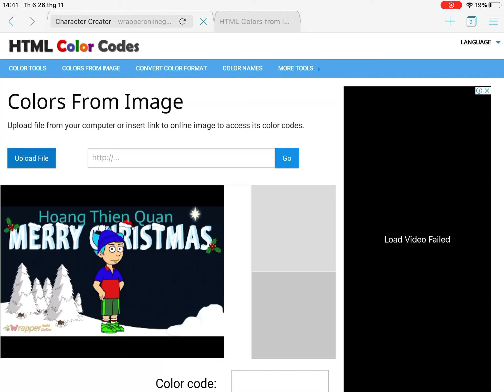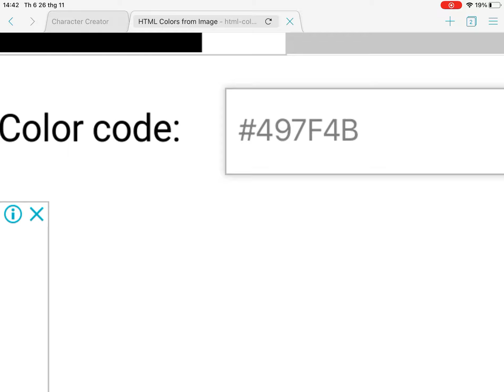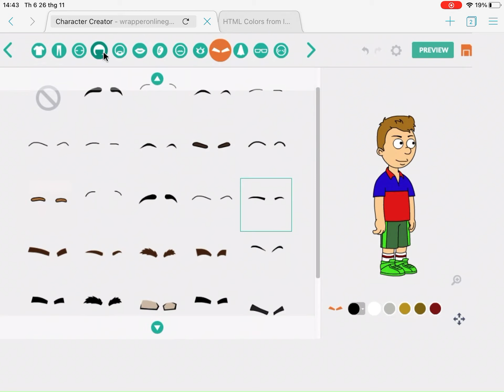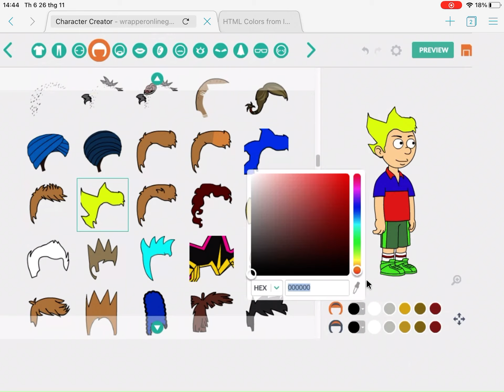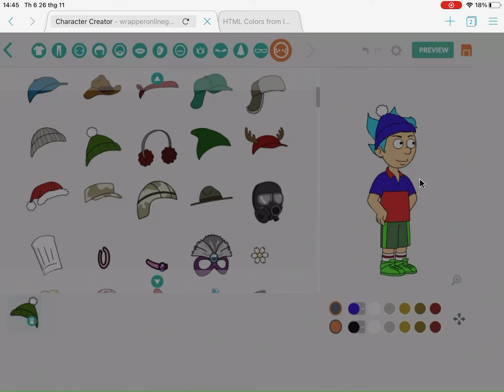How To Make My Christmas Avatar on Wrapper Online Gold